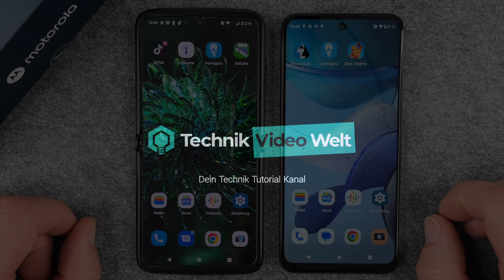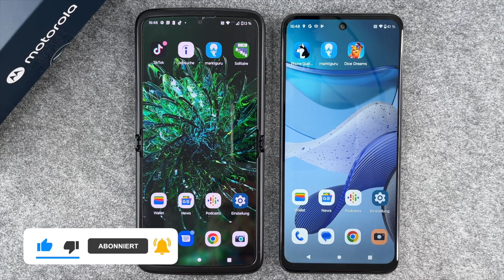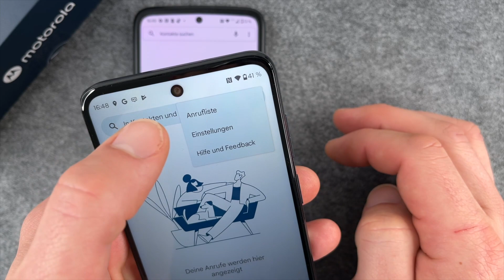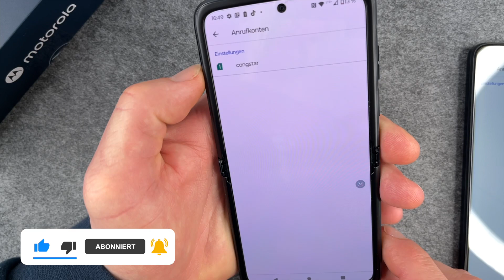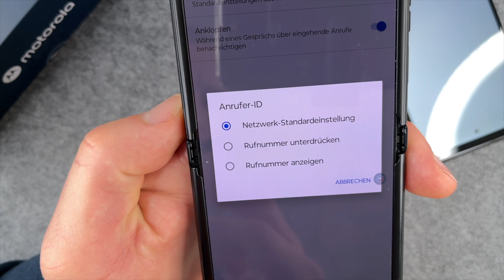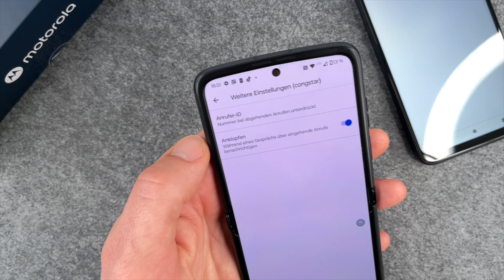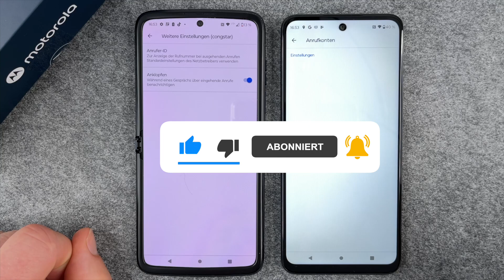Motorola Handy - Anonym anrufen 2023 📱 Tipps & Hilfe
Wie Ihr mit Eurem Motorola Handy anonym anrufen könnt und Eure Nummer unterdrückt, zeigen wir Euch in diesem Video.

Bestimmt seid Ihr ja auch keine Freunde von anonymen Anrufen, richtig? Deswegen solltet Ihr mit der Funktion der unterdrückten Nummer bewusst und sparsam umgehen. Zum einen ist das eine eher unbeliebte Geschichte, mit der man die Angerufenen wohl eher nervt; zum anderen bringt es Euch heutzutage in den meisten Fällen eh nichts, da die meisten Leute heute ihre Smartphones so eingestellt haben, dass unterdrückte Anrufe gar nicht erst durchkommen und direkt abgewiesen werden. Das zeigen wir Euch ja auch in einem anderen Tutorial.

Dennoch wollen wir Euch diese Funktion näher zeigen, da es ja sein kann, dass Ihr vielleicht mal jemanden überraschen wollt. Und wie das auf einem Motorola Smartphone zu bewerkstelligen ist, seht Ihr in unserem Video. Diese Einstellung ist bei allen Smartphones vornehmbar, hier zeigen wir Euch parallel am moto g53 und am razr 2022, wie es bei Motorola Smartphones funktioniert. Eigentlich ist das auch auf die Betriebssoftware (Android) zurückzuführen.

Also Nummer unterdrücken - okay, aber nicht vergessen, beim nächsten Anruf, das wieder umzustellen.